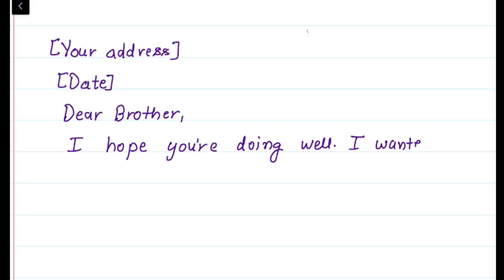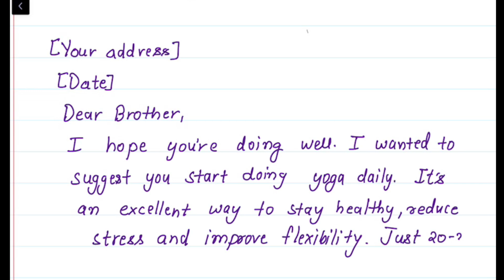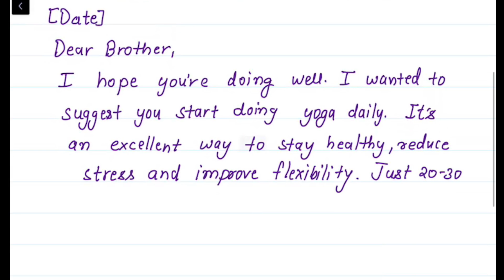write a letter to your brother asking him to do yoga daily.